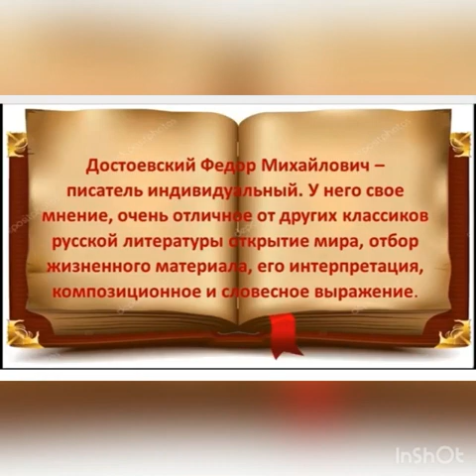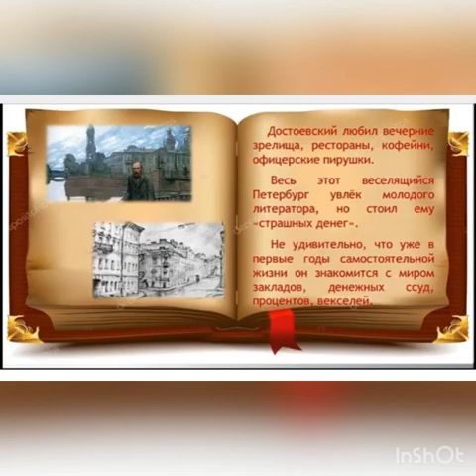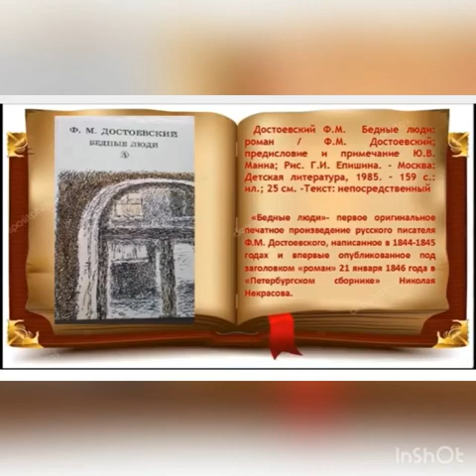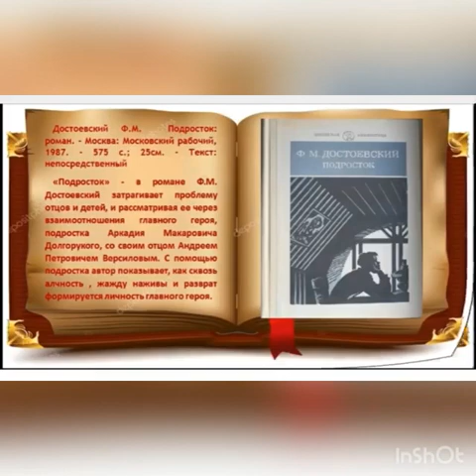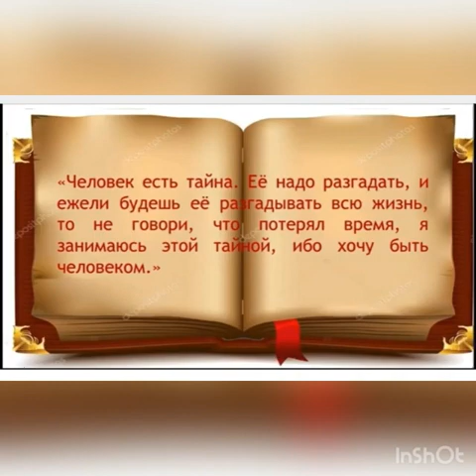Виртуальная выставка «Два века с Достоевским», к 200-летию Ф.М. Достоевского. Афипсипская СМБ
ТМЦБС